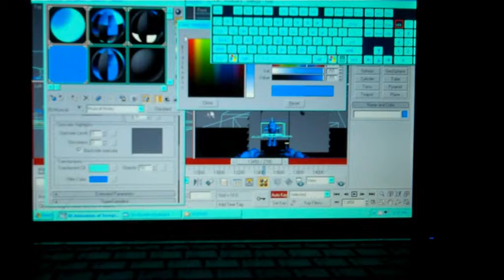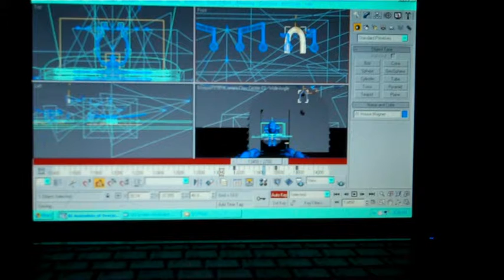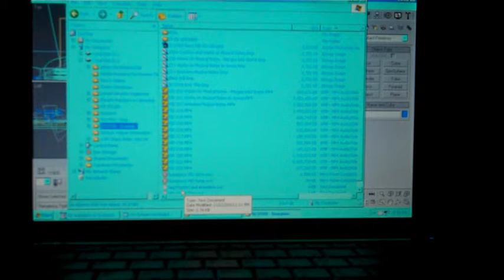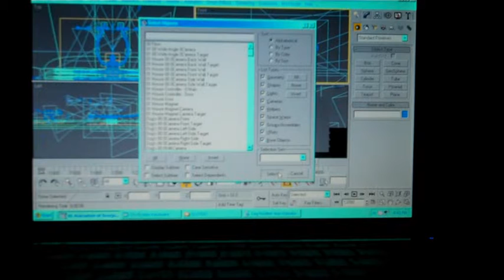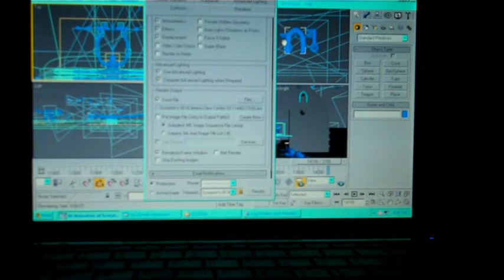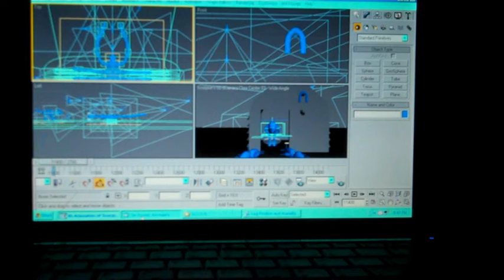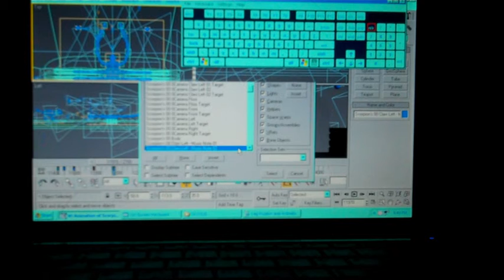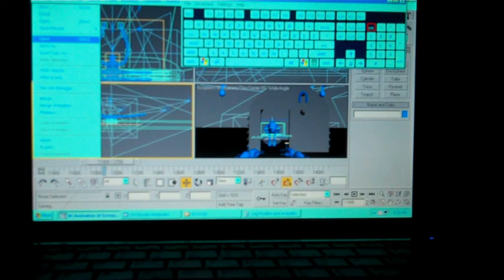Works on Musical Notes (Part 11)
Caroline Works on Musical Notes in 3DS Max.